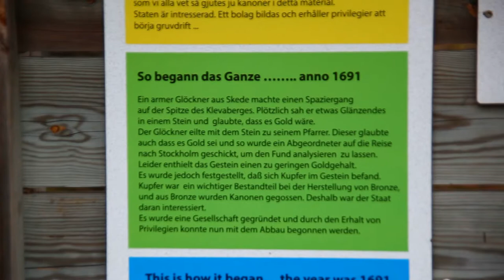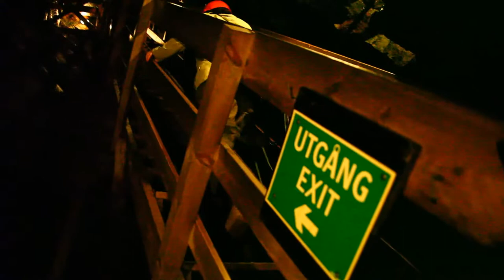Video-Tagebuch Süd-Schweden - Tag 9 - Elchpark (Virum Älgpark), Kleva Gruva, Växjö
Halli hallo liebe Individualisten! Der 9. Tag unserer Reise durch den Süden Schwedens ist geprägt von einem Besuch auf einer Elch-Farm, einer ehemaligen Kupfermiene und einem Stadtspaziergang zum Ausklang des Tages. Oh! Und ein Mittagessen am Lagerfeuer gibt es auch! :-)
Ich hoffe es macht Euch wieder Spaß uns zu begleiten!
Euer Chris